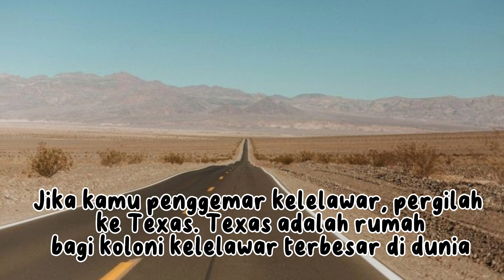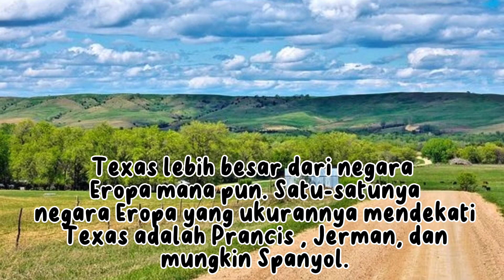Texas: Negara Terbesar di Bagian Amerika Serikat